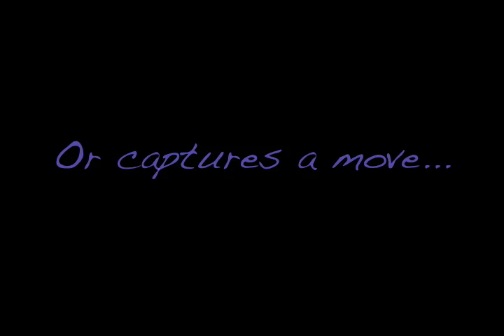Groove to the Z!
for more information on how you can win a new Fujifilm FinePix Z20fd digital camera and $20,000.